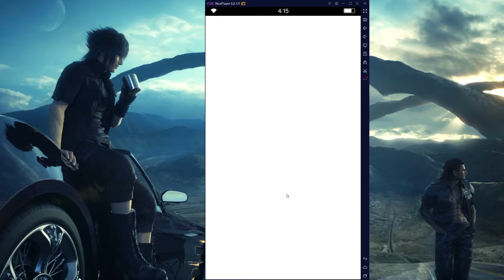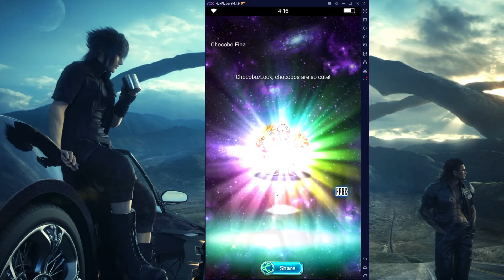Zidane Compensation Are Awesome